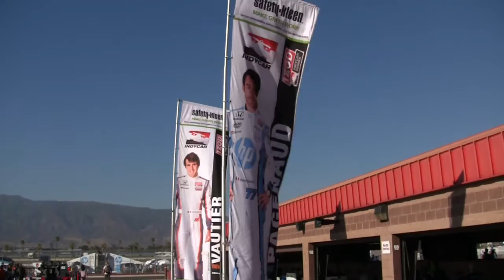MAVTV 500 IndyCar World Championships 2013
Oct. 19, 2013 - Auto Club Speedway in Fontana, CA
What a brutal race -- 25 cars started, but only 9 finished.
A big THANK YOU to HP and Julie at nTH Generation Computing for making this possible.

Congrats to Will Power on the 1st Place win and to Scott Dixon on winning the 2013 Championship!

Get well wishes go out to Justin Wilson who suffered three non-operable pelvic fractures and a small pulmonary contusion.

(Sorry for the shaky-cam! Tripods aren't permitted.)